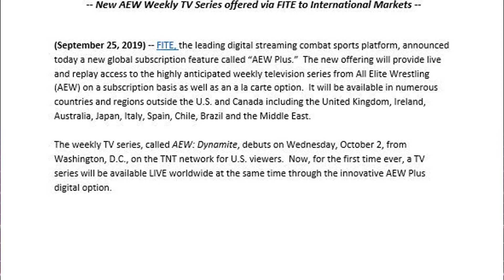FITE Announces Huge AEW Subscription Service! (AEWPLUS)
This is the Tyler-kun Williams Channel. That one YouTube channel you've been dreaming about and finally stumbled upon after going down that dreaded YT rabbithole for 3 hours after being side-tracked from doing something productive. We're accepting applications year round!

Chop that like button and possibly give it an elbow drop just to show it whose boss around here. Then afterwards share this with all your wrestling friends on all social media and encourage them to join Tybatsu-kin.

Comment what you loved about it, comment what you hated about it! Just comment in general, I almost always respond back.

Request any content you want to see down below!

Donations help as a way to improve your streaming experience as well as contributes to future giveaways on this channel.